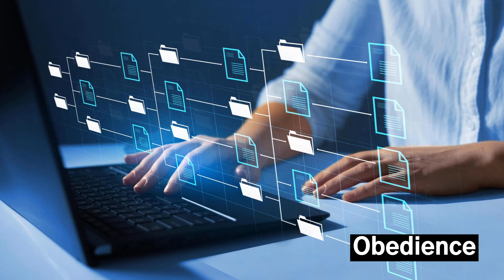How moral education can influence civil society organizations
Moral education teaches us about the principles and standards of good behavior. It teaches about what is right and what is wrong.

PRINCIPLES THAT PROMOTE MORAL EDUCATION

1   Unity
2   Justice
3   Love
4   Honesty
5   Obedience
6   Hard work
7  Respect
8 Loyalty